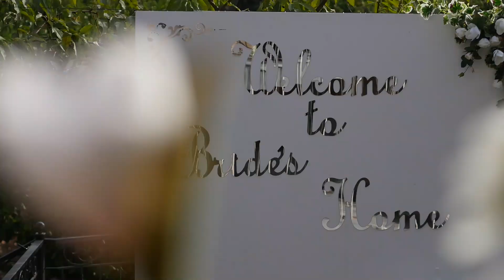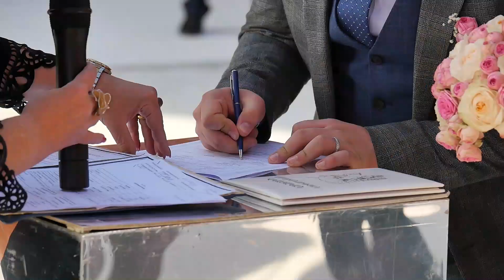Edmond Sophie Wedding